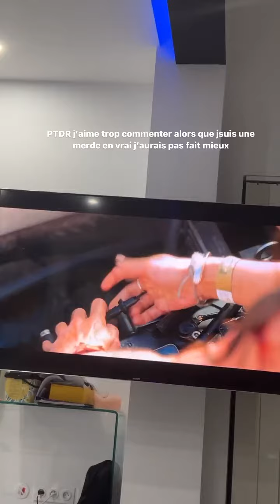GIUSEPPA CIURLEO - 25 Septembre 2022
Les amis on se retrouve pour mon vlog du 25 Septembre 2022 sur notre chaine - Pour retrouver tous mes vlogs direction ma playlist